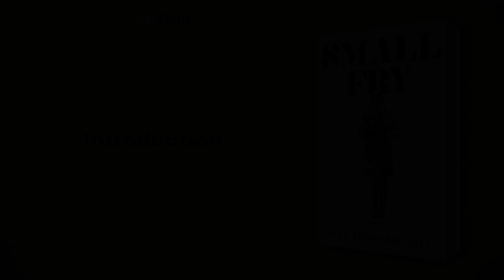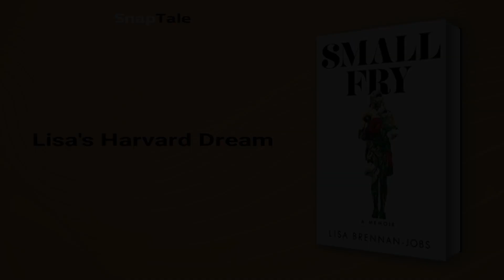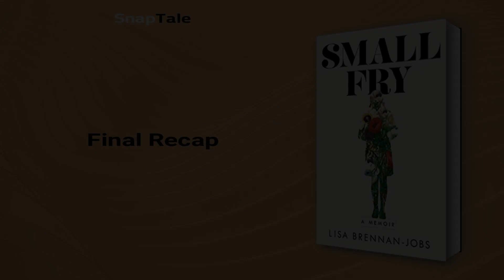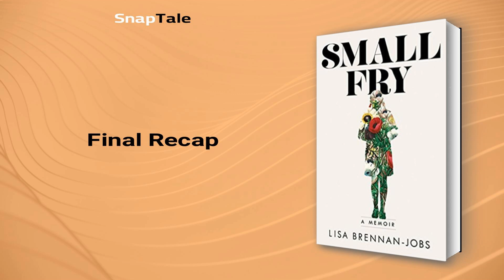Small Fry by Lisa Brennan-Jobs: 6 Minute Summary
*BOOK SUMMARY*

TITLE - Small Fry: A Memoir

AUTHOR - Lisa Brennan-Jobs

DESCRIPTION:
📖 Discover the true story of Lisa Brennan-Jobs, daughter of tech mogul Steve Jobs and artist Chrisann Brennan. Small Fry offers a poignant narrative of an unconventional childhood, growing up between two extraordinary homes in Silicon Valley. An enthralling read, guaranteed to captivate and move with its insightfulness.

TIMESTAMPS:
⌚ 00:00 Introduction
⌚ 00:58 Steve Jobs and Chrisann Brennan: The Early Days
⌚ 01:49 Steve Jobs' Paternity Case
⌚ 02:37 Steve Jobs' Daughter
⌚ 03:27 Lisa Brennan-Jobs’ Relationship with her Father, Steve Jobs
⌚ 04:06 Lisa's Harvard Dream
⌚ 04:23 The Family Ultimatum
⌚ 05:03 The Lisa Computer
⌚ 05:33 Final Recap